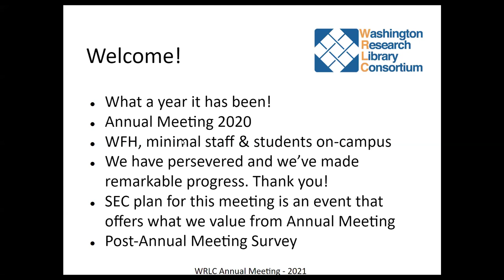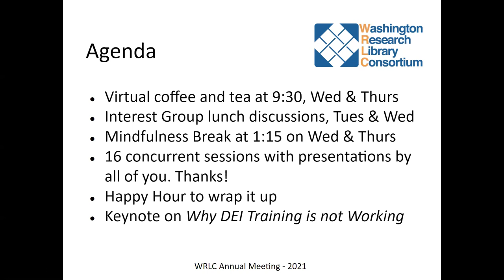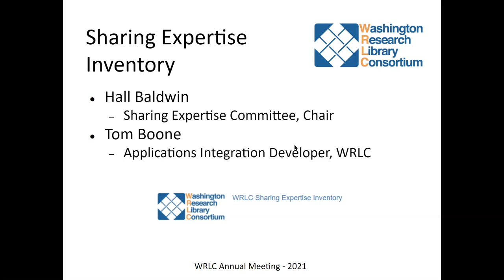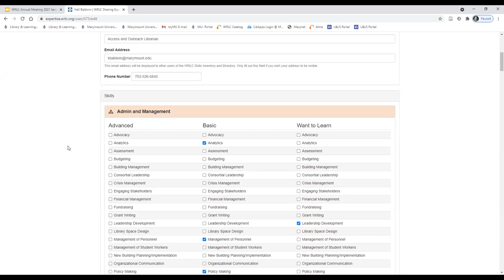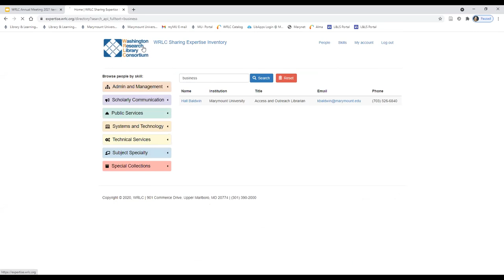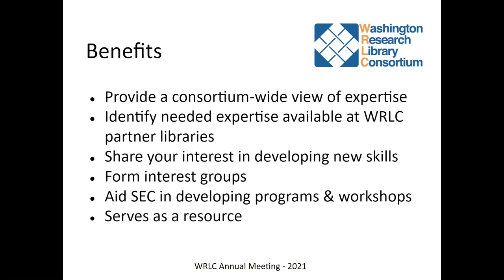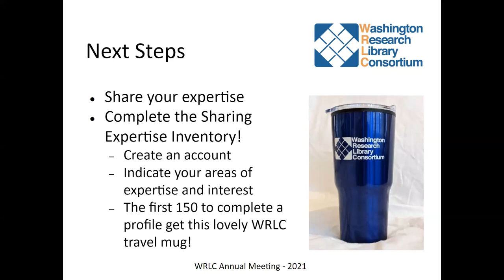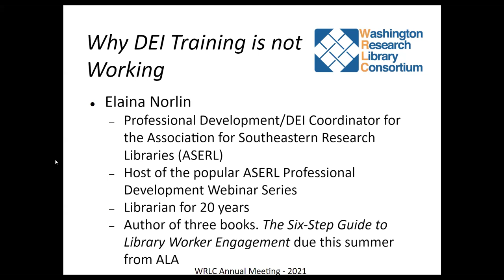2021 WRLC Annual Meeting: Welcome and Skills Inventory